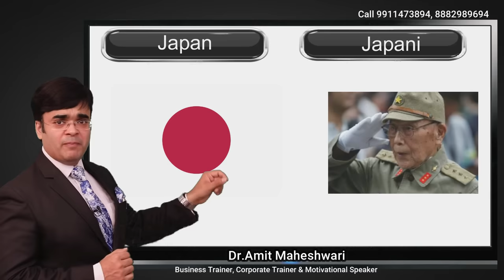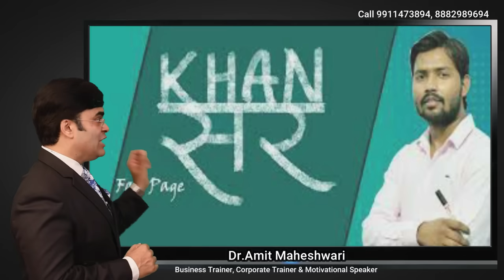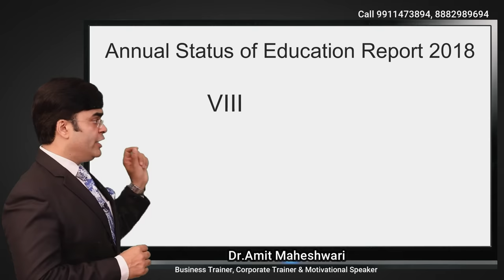Power of Bihari | Why Bihari are Intelligent by Dr. Amit Maheshwari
In India Person of Bihar are known as Intelligent Sharp, Minded, Fast Learner, Well Performer & Hard-worker
Out of very 10 IAS officers 1 Officer is from Bihar
Out of 100 Students of UPSC 25% achievers are from Bihar
creator of ramayana maharishi Valmiki was born in Bihar
Lordess Sita was born in Bihar
the great king Chandragupta Maurya was born in Bihar
The great economist of all times Acharya Chanakya was also from Bihar
Gautumbuddh , Samrat Ashok ,Kabir Das, Rahim ,Guru Gobind Singh were also born on the soil of Bihar
The Great mathematician and inventor of Zero Aaryabhata were also born in  Bihar

Anand Kumar , founder director of Super 30 , who teaches students for IIT and JEE was also born in Bihar, know success story of Anand Kumar

Khan sir founder director of Khan GS Research Centre is a great tutor who give lessons to students at a very minimum amount online / offline  is also from Patna,Bihar.
channel name : Khan GS Research Centre
CBI Chief Anil Kumar Sinha and Sir Vashisht Narayan Singh are also esteemed personalties belong to Bihar
Students of Bihar are intelligent and well performer in mathematics , science and information technology
The great shehnai player  Bismillah Khan is also from Bihar
Top medical officers , IPS, IRS ,IFS ,PCS ,UPSC achievers ,IITian born in Bihar , jharkhand
the mountain man : Dashrat Manjhi who paved out a way measuring 9 metres wide and 110 metres long way by carving out a mountain using only a chisel and hammer in the loving memory of his wife